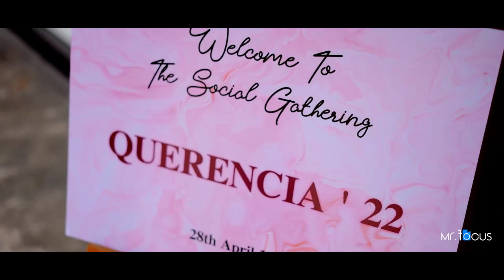QUERENCIA ‘ 22 | Sri Sumangala Girls School Panadura | Social Gathering 2022 A/L Batch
Sri Sumangala Girls School -  Panadura 2022 A/L Batch Social Gathering
All the images here are fully owned by the Cinematography who created them. Under no circumstances shall these digital files be used, copied, displayed, or pulled from this site without the expressed written consent of MR FOCUS.